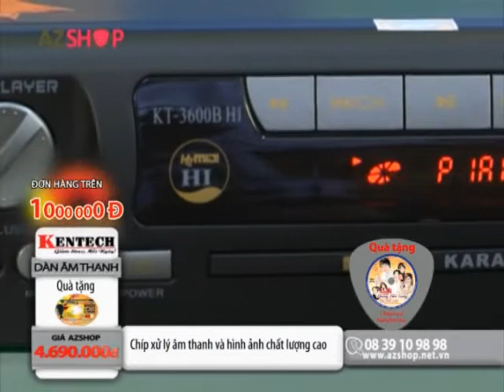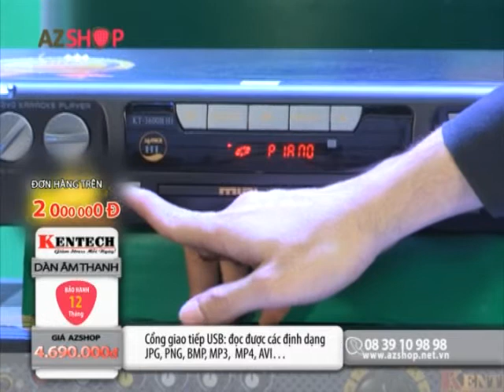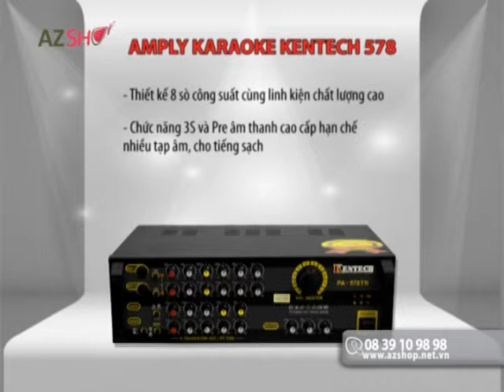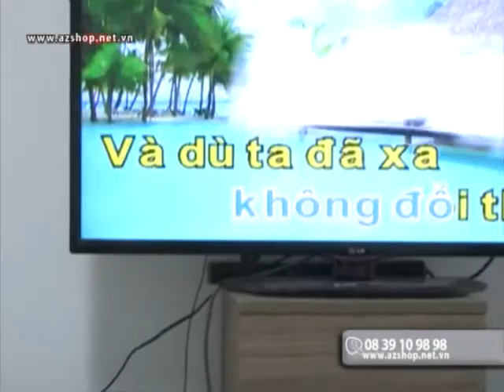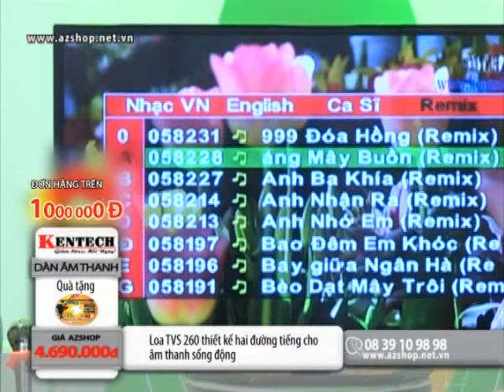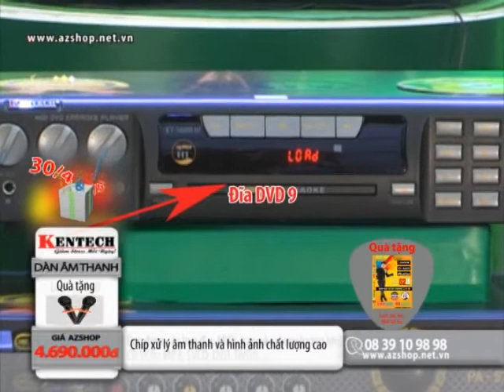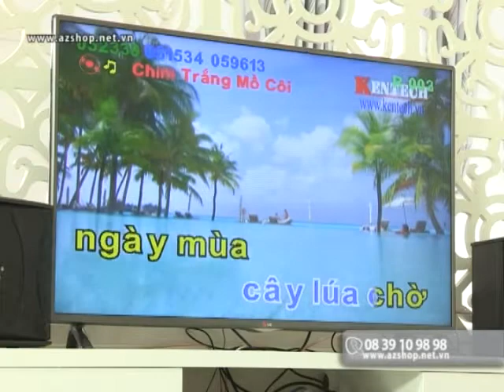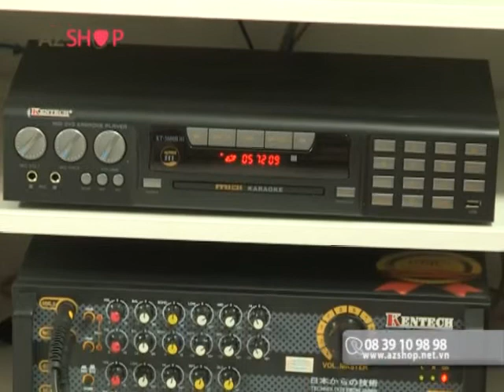DAN AM THANH KARAOKE KENTECH KM 30 04 01 05 MP4 640 480p 25fps 1250kbps 4x3